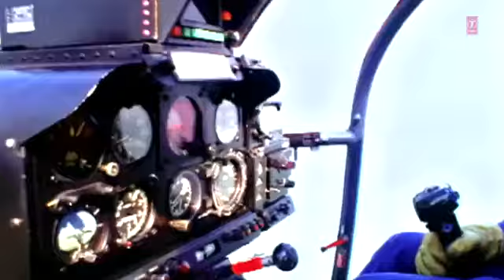Sonu Nigam - Deewana Tera